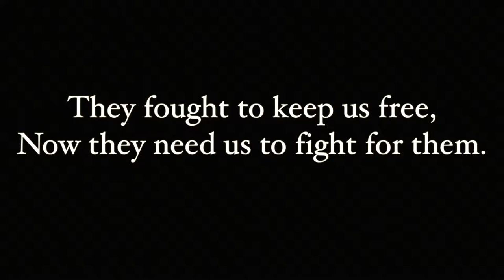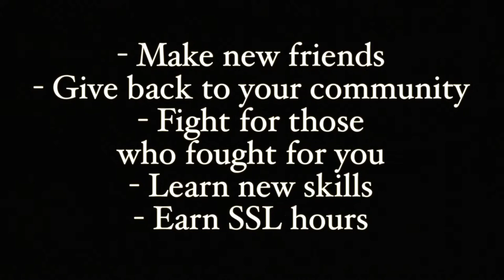Why You Should Volunteer at the VA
Volunteering with the VA is the theme of this month's episode. TravelTelevision visited volunteers at the Washington DC VA Medical Center hospital  on Valentine's Day. We've asked five editors to create their own story about volunteering and are sharing those stories with our audience. Here is Jessica Theis's story